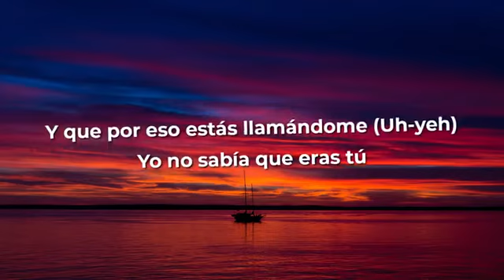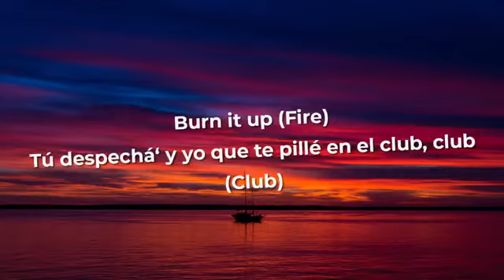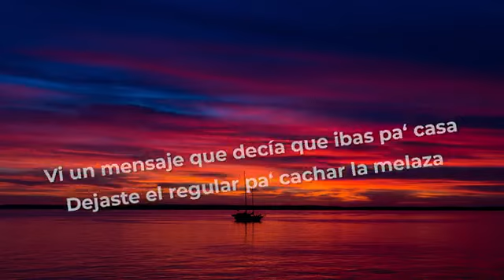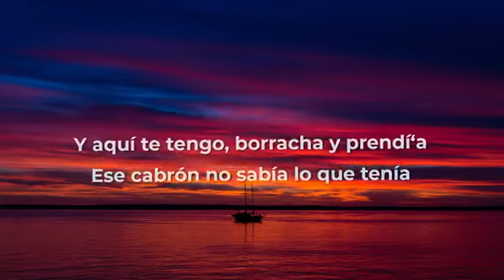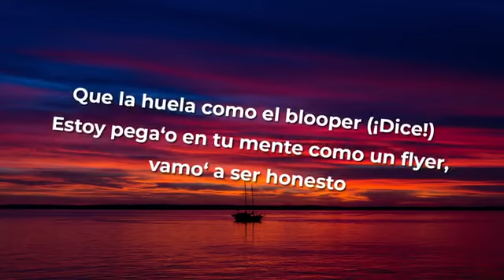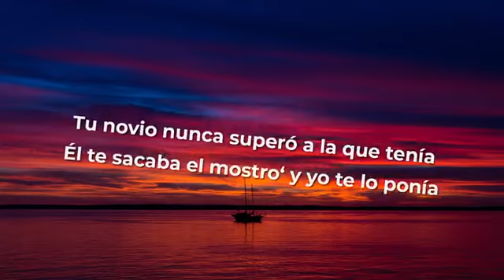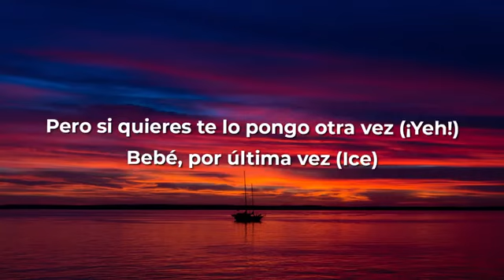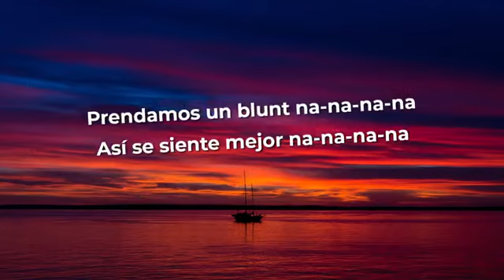Dalex x Sech - Mejor (Letra/Lyrics)